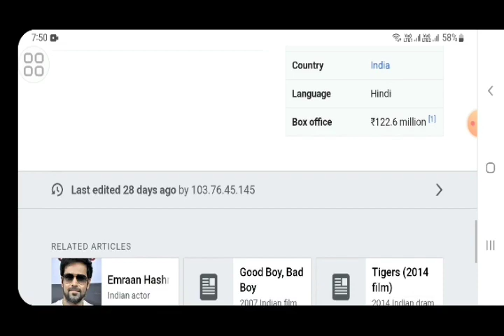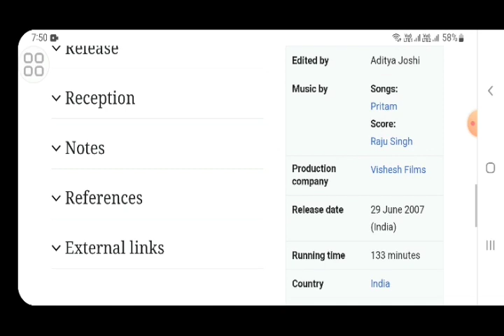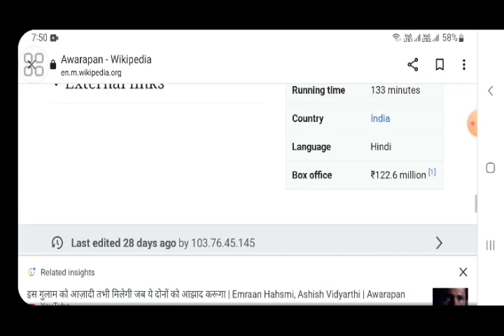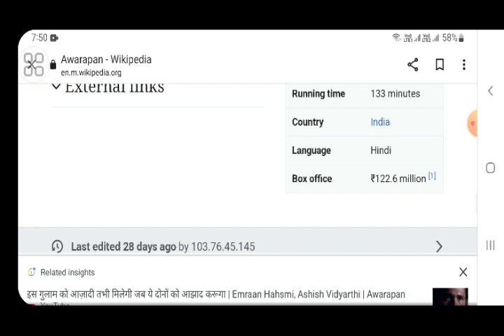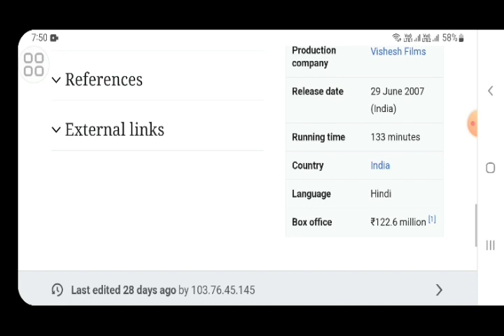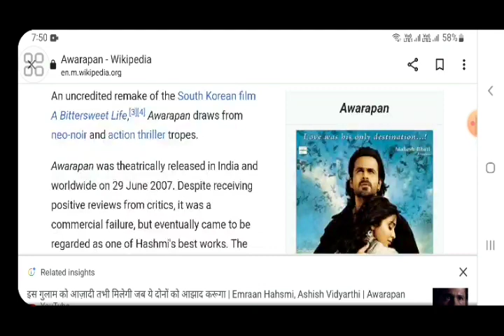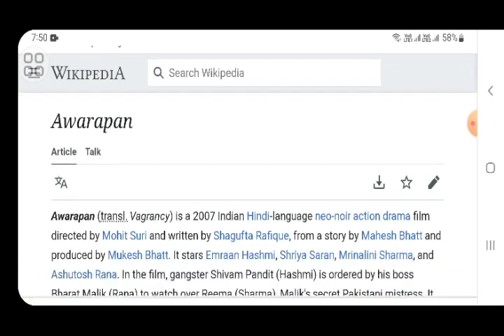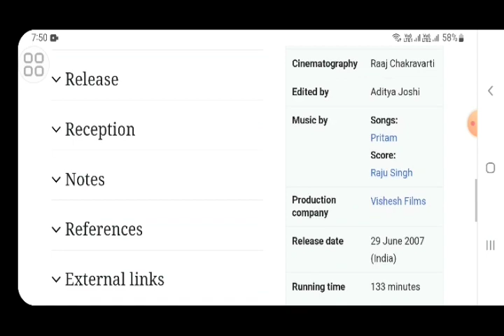Awarapan Emran hashmi movie hindi fact and story |Bollywood movie reviews |explained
In this video we will tell you about fact and review of movie awarapan